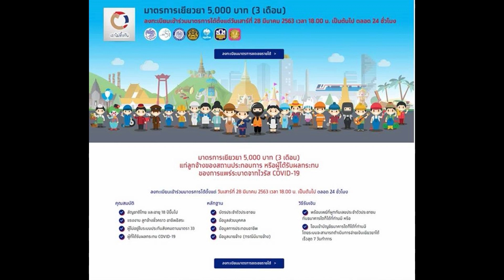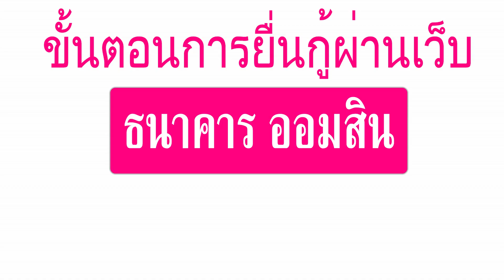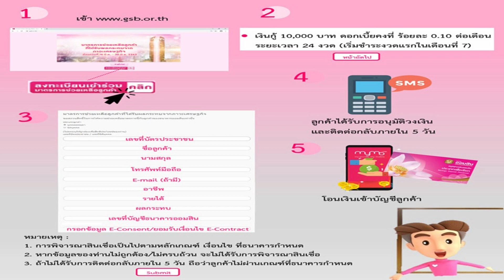ง่ายๆแค่5นาที ลงทะเบียนออนไลน์ยื่นกู้เยียวยาโคเวียด จาก"ออมสิน"เสร็จแบบรวดเร็ว รออนุมัติ 5 วัน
***รับชมคลิป